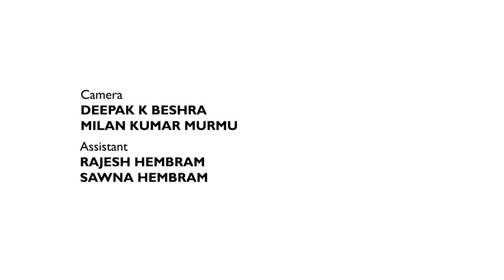Documentary Film for ORMAS by DKB Marndi Productions 2018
Rubber- a commonly used product in everyday life but few get the knowledge about its origin.
India produces between 6 to 7 lakh tons of rubber annually.
Mayurbhanj district of Odisha is now surfacing as a major Rubber producing region. It has a plantation area of 6500 acres in Mayurbhanj district only.

In the year 2016 under the guidance of the Collector, Mayurbhanj district Rajesh Prabhakar Patil the Mayurbhanj Rubber Farmer's Producer Company was formed under the ITDA and DRDA. The farmers of the villagers were made the directors of the company.
These villages already had latex plantation but until now the proper utilization was not known to the villagers.

Despite the fact that, Mayurbhanj does not traditionally grow rubber, the Rubber Board still looked into the matter and initiated the project for helping out the villagers. The Rubber Board backed up the villages and their produce.